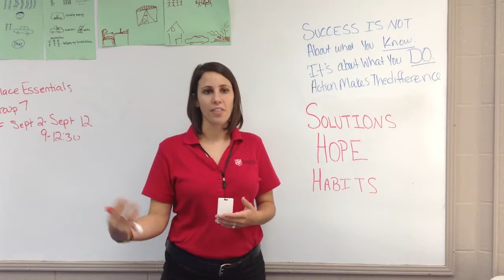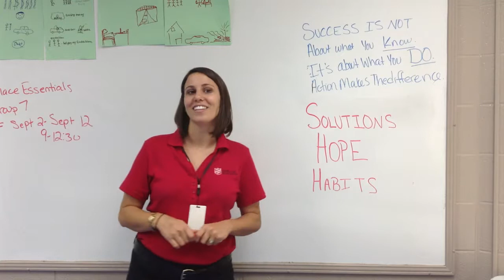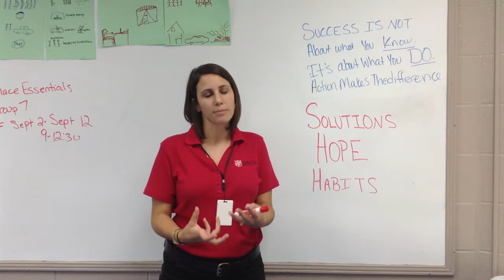Brittney - Workplace Essentials